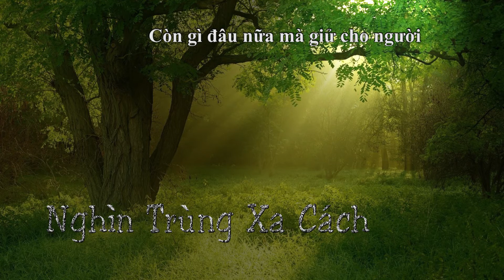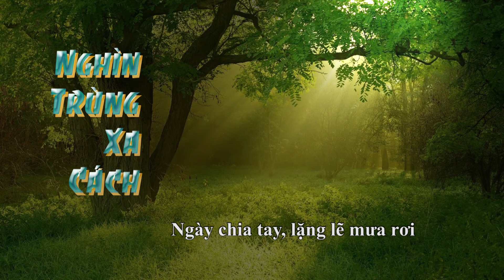Nghìn Trùng Xa Cách | Phạm Duy | Đức Tuấn